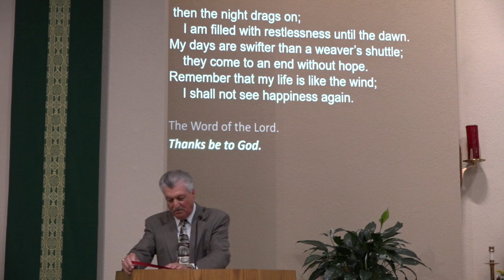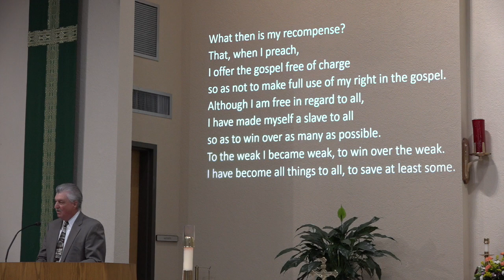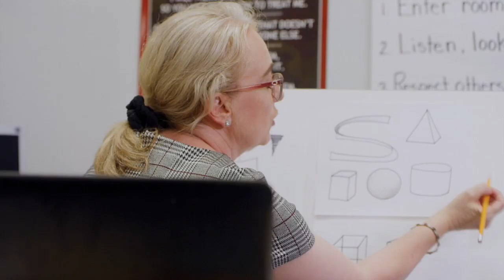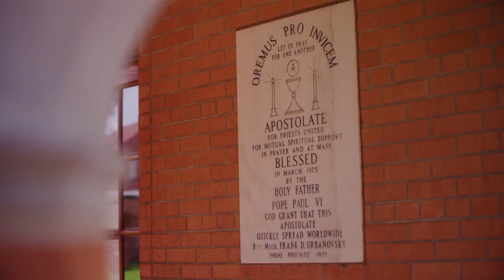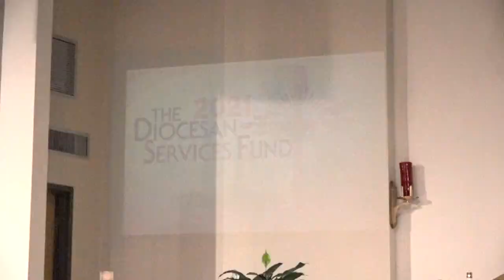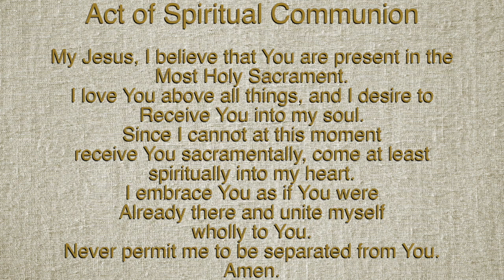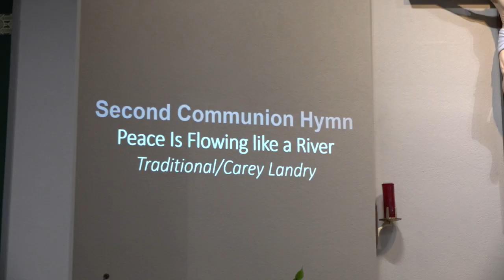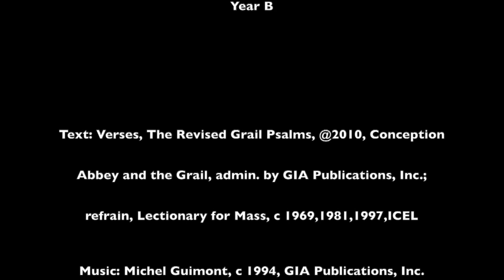Holy Mass at Sacred Heart 2-7-21 The Fifth Sunday of Ordinary Time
Holy Mass for the Fifth Sunday of Ordinary Time